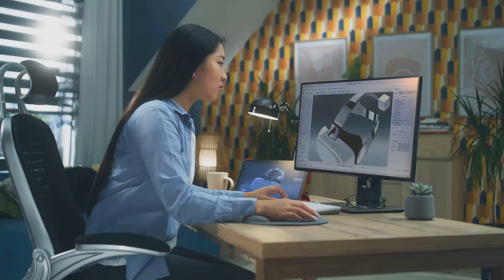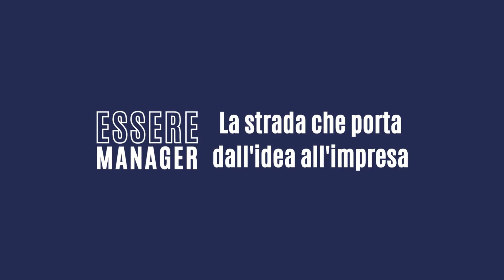Abbatti barriere con realtà virtuale: Formazione senza confini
TRATTATO TITOLO: "Tecnologie Immersive per la Formazione Aziendale"

Macroarea: Gestione Aziendale
Sottotema: Innovazione

La Realtà Virtuale e Aumentata stanno rivoluzionando la formazione aziendale. Queste tecnologie immersive creano ambienti di apprendimento coinvolgenti e interattivi, permettendo ai manager di sperimentare scenari complessi in totale sicurezza. La VR offre un'immersione completa in mondi virtuali, ideale per simulazioni avanzate. L'AR, invece, arricchisce il mondo reale con informazioni digitali, perfetta per il supporto sul campo. L'integrazione di queste tecnologie con AI e IoT apre scenari formativi ancora più avanzati. L'impatto sulla formazione aziendale è potenzialmente rivoluzionario, promettendo un aumento significativo nell'engagement, nella ritenzione delle informazioni e una riduzione dei costi e tempi di formazione nel lungo periodo.

Concetti trattati:
1. Introduzione a VR e AR nella formazione aziendale
2. Definizione e principi di funzionamento di VR e AR
3. Differenze chiave tra VR e AR
4. Componenti hardware e software per esperienze immersive
5. Tipologie di contenuti VR e applicazioni AR
6. Il continuum della realtà mista
7. Evoluzione storica delle tecnologie immersive
8. Considerazioni ergonomiche e di usabilità
9. Integrazione con altre tecnologie emergenti (AI, IoT)
10. Impatto potenziale sulla formazione aziendale
11. Prospettive future e tendenze emergenti

SEZIONI:

00:00:00 Introduzione
00:00:29 Fondamenti di VR e AR
00:00:52 Concetti chiave di VR e AR
00:01:20 Componenti e strumenti per VR e AR
00:01:39 Confronto tra VR e AR
00:01:57 Tipologie di contenuti VR
00:02:21 Applicazioni AR
00:02:44 Dettagli cruciali di VR e AR
00:03:07 Continuum della realtà mista
00:03:31 Evoluzione storica delle tecnologie immersive
00:03:54 Considerazioni ergonomiche e di usabilità
00:04:12 Impatto delle tecnologie immersive sulla formazione aziendale
00:04:34 Invito all'interazione
00:04:47 Conclusione
00:05:09 Prossimo capitolo
00:05:21 Chiusura